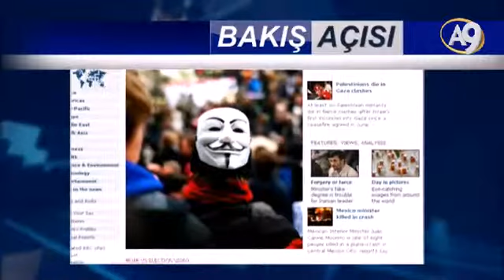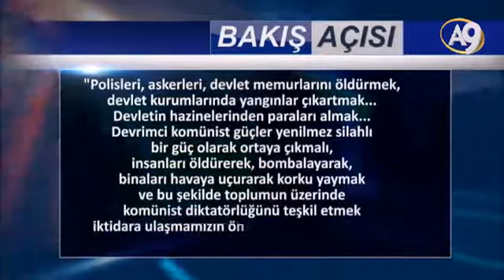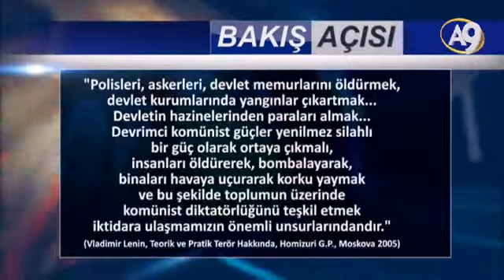Bakış Açısı - 21. Bölüm - Sokak Olayları